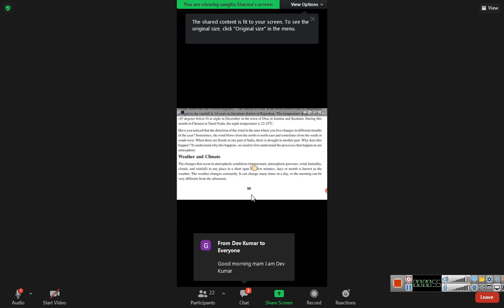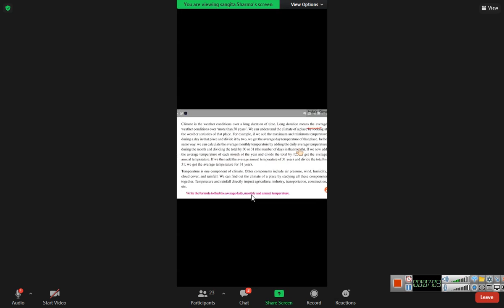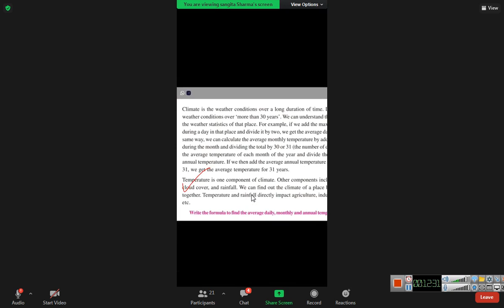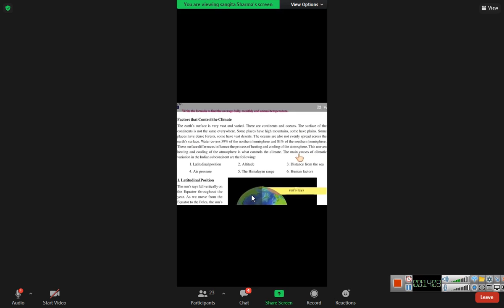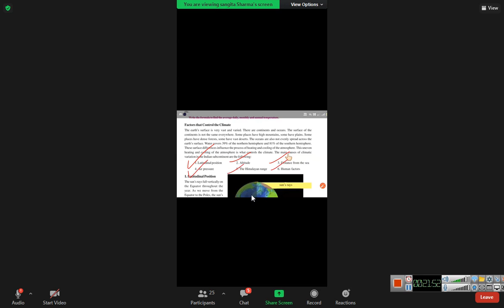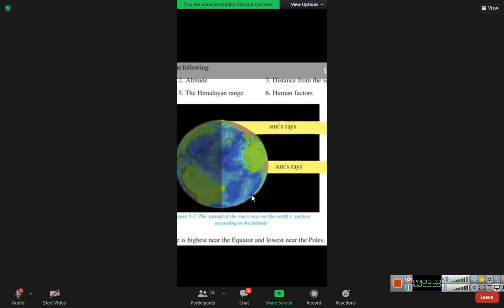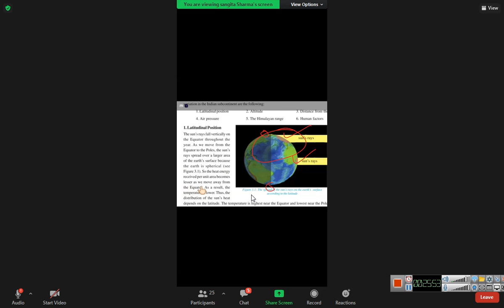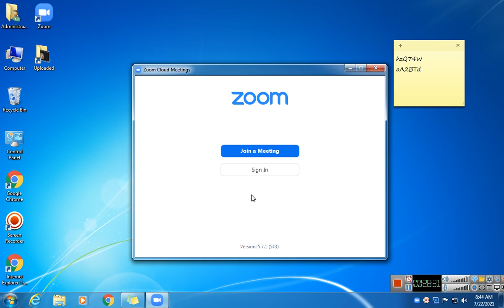Class 9 So Science 2021 07 22 08;16;16